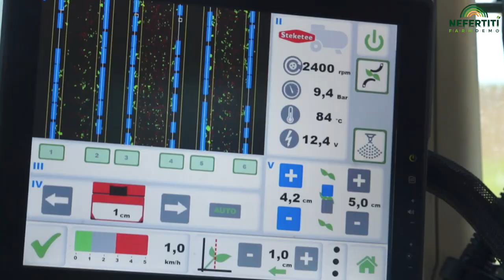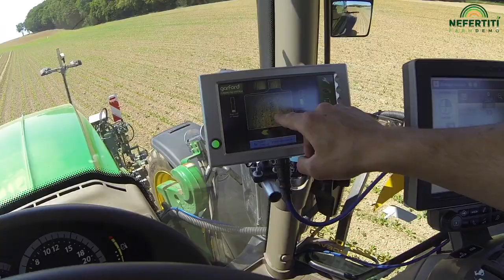Désherbage dans la betterave sucrière bio – Comparaison Steketee IC-Weeder, Garford Inrow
On se retrouve à Montignez pour la suite de l’essai de betteraves sucrières bio. Un mois après la plantation, la betterave sucrière est sarclée pour la première fois. Milo Stoecklin de la Fondation Rurale Interjurassienne montre dans la vidéo comment le IC-Weeder de Steketee et le Robocrop Inrow Weeder de Garford travaillent dans la variante semée et plantée. Il discute la performance de ces deux machines modernes provenant du maraîchage avec détection des plantes individuelles. Ces machines sont comparées au système de désherbage traditionnel avec herse-étrille et houe. Sa conclusion : la houe et la herse-étrille font un très bon travail. Le InRow Weeder de Garford est bon et le IC-Weeder de Steketee est satisfaisant. La prochaine vidéo apparaîtra après la récolte de betteraves sucrières, pour la mise en valeur de cet essai de betteraves et ses différentes techniques qu'on aura utilisé.